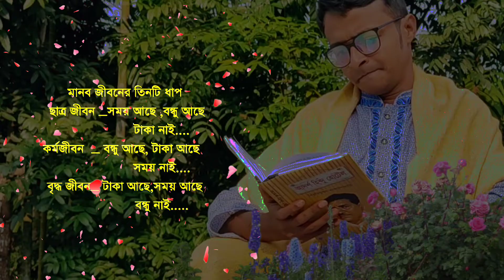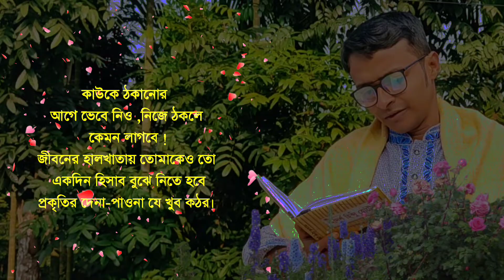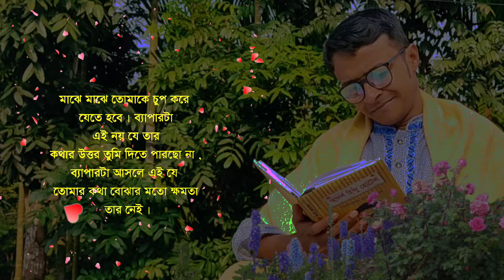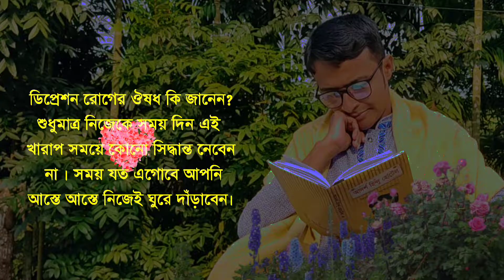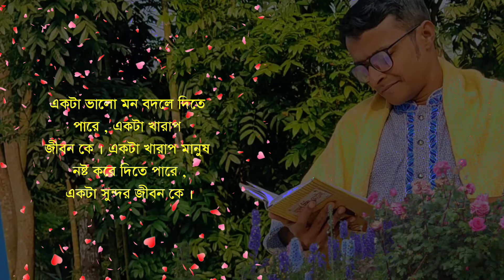নিজের মন খারাপ কারো কাছে প্রকাশ করোনা - Heart Touching Motivational quotes in bangla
motivational video
bengali inspirational video
bangla motivation
Bengali Bani
Bengali quotes
Bengali love quotes
bangla motivational video for success
Bangla quotes
Heart touching Motivational speech Bangla
Best bangla quotes

- Rabindranath tagore motivational quotes
- Emotional Quotes bangla video
- Best Motivational video in Bangla
- New Bangla Motivatioal video
- Bangla Quotes
.Motiversity bangla
.Life changing Quotes video in Bangla
.Shuvoraj Motivation Bangla video